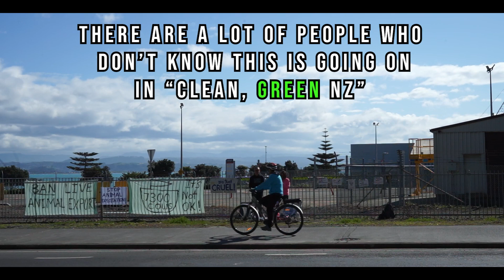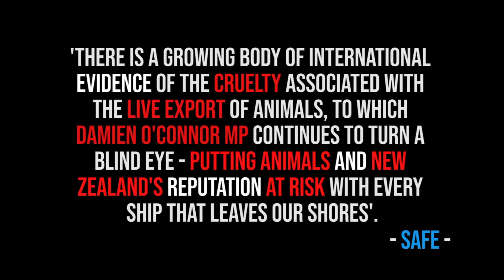End the Cruel Live Export Trade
NZ is applauded by countries all over the world for being the first nation to recognise all animals as sentient beings. However this sadly changes nothing for the animals, they still have no voice, no rights and not even a Minister for Animal Welfare. On the contrary, the NZ government still thinks live export is OK. On August 25th, 7300 cows are being shipped from NZ to China. They are heading to hell. This is the second shipment in just a few days. Activists all over NZ are protesting against live export.